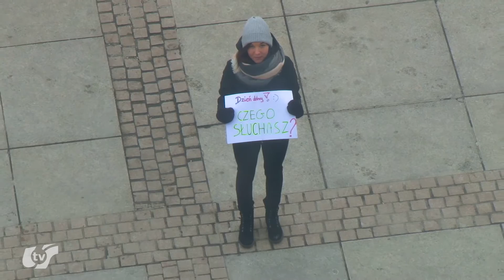Dzień dobry, czego słuchasz? :)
Przechadzając się z kamerą po Katowicach, zadaliśmy przechodniom pewne pytanie...